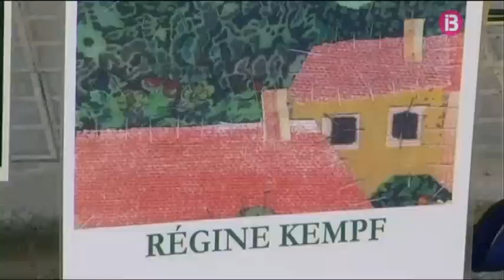IB3 La Mirada, Régine, artista del reciclatge textil